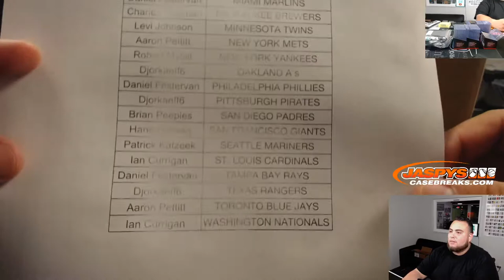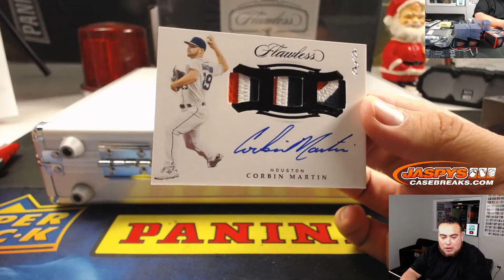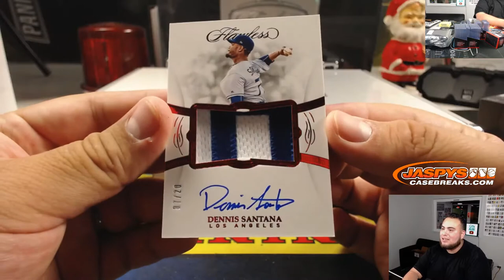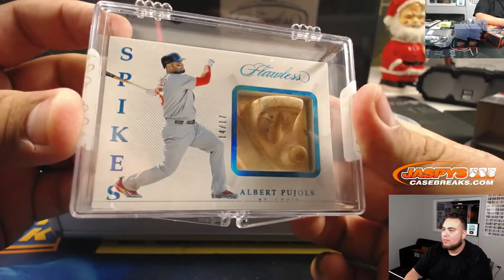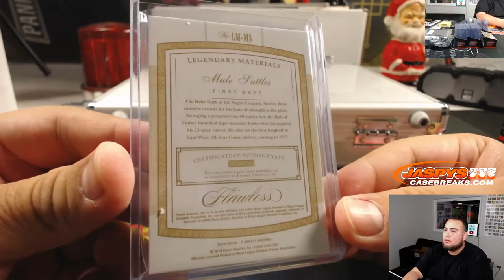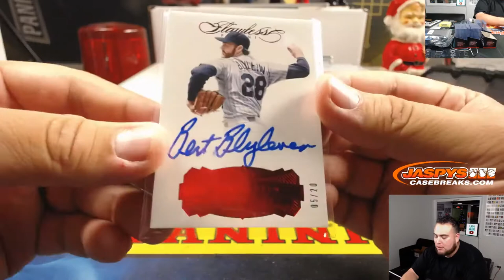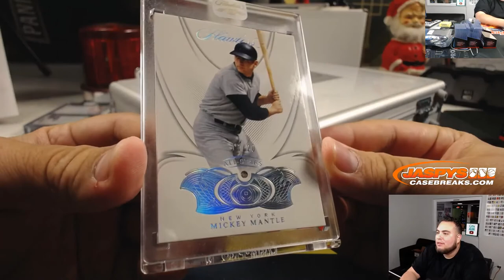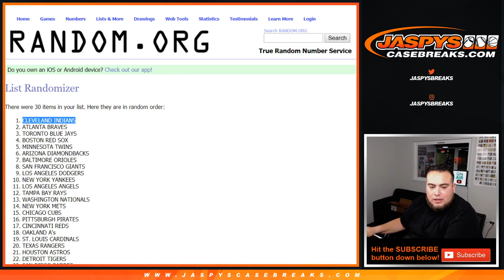SUN. 12/8 - 2019 PANINI FLAWLESS BASEBALL 2-BRIEFCASE FULL CASE BREAK #22 *PYT*